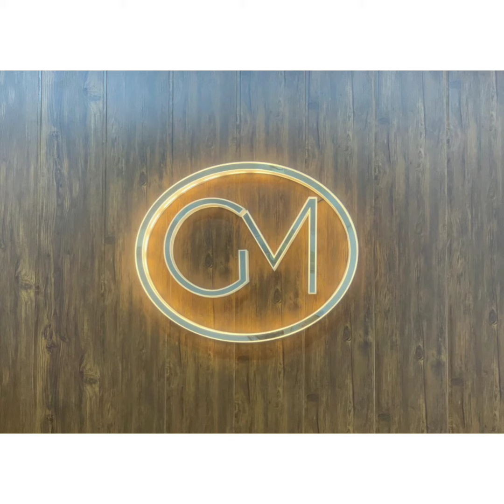G. M. FURNISHERS